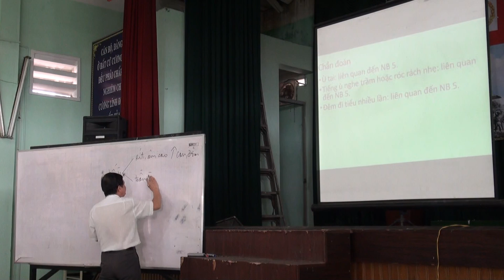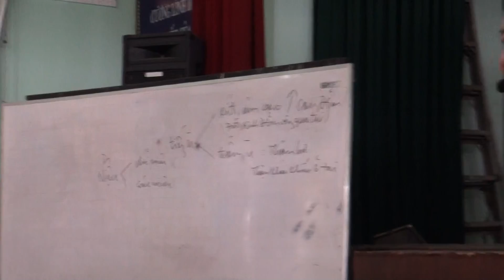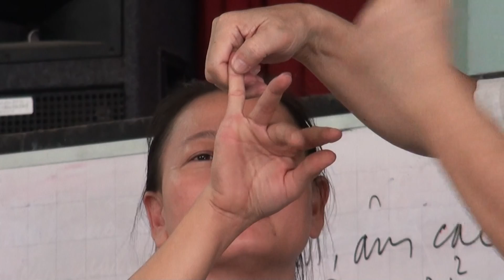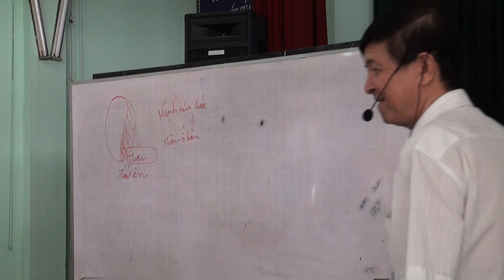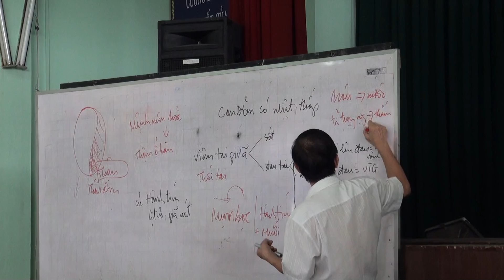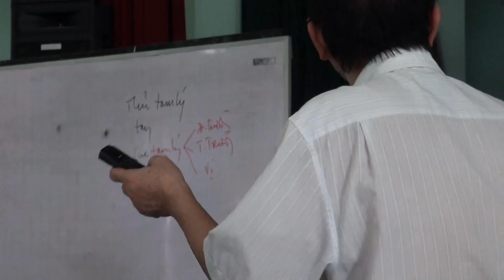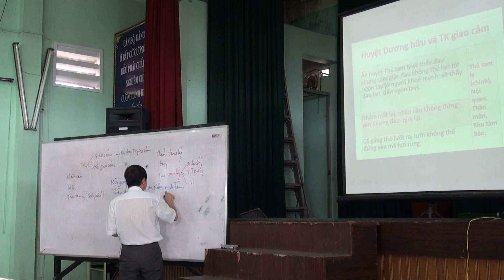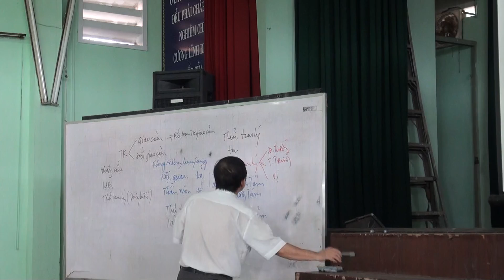Thập chỉ đạo 39: Bệnh Án 15 & Nhóm huyệt ở tay tiếp theo (Bản gốc 2017)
Các video Bấm huyệt thập chỉ đạo phiên bản gốc năm 2017 này được lương y Hoàng Duy Tân giảng dạy cho các học viên tại Câu Lạc Bộ Hưu Trí quận 5. Hy vọng rằng bộ video Bấm Huyệt Thập Chỉ Đạo mới này đem lại nhiều lợi lạc cho tới mọi người để đem những kiến thức này  áp dụng vào việc bấm huyệt trị liệu cho người nhà, bạn bè, bà con hàng xóm và các bệnh nhân trong và ngoài nước.

Chúc các bạn mau sớm học được bộ môn bấm huyệt Thập Chỉ Đạo của Việt Nam chúng ta và giúp đỡ được nhiều bệnh nhân.